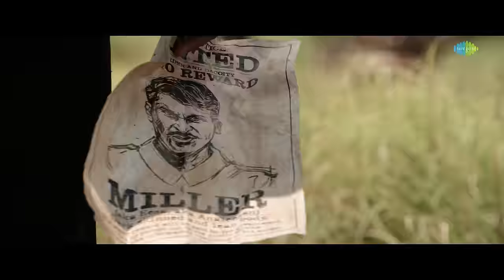Captain Miller - Telugu Trailer | Dhanush | Shiva Rajkumar | Arun Matheswaran | GV Prakash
Presenting the telugu trailer of "'Captain Miller' by Sathya Jyothi Films T.G. Thyagarajan and produced by Sendhil Thyagarajan and Arjun Thyagarajan. The film is co-produced by G. Saravanan and Sai Siddharth
A G. V. Prakash musical!"

Movie Credits:-
Cast: Dhanush, Dr Shiva Rajkumar, Sundeep Kishan, Priyanka Mohan
Written & Directed by : Arun Matheswaran
Produced by Sathya Jyothi Films
Producers: Sendhil Thyagarajan and Arjun Thyagarajan
DOP : Siddhartha Nuni
Telugu Lyrics & Dialogues - Rakendu Mouli
Editor : Nagooran
Art Director : T. Ramalingam
Costume Designing : Poornima Ramasamy & Kavya Sriraam
Stunts :  Dhilip Subbarayan
Direction Team:-
Velu Barath
Akash. P
S.R.A. Dhiliphan
Deva
Salamon Arokeyathass
Vignesh Ramakrishnan
K.P. Prashanth Krishna
Sam K Rajasekar
Siddharth Rajan
Venkatachalam V.T.
Sharath Deepan
Akshay M.B
V. Pavish Naraya